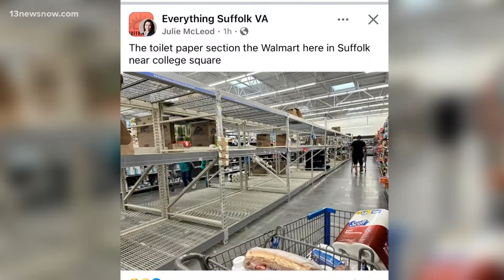The economic impact of the port worker strike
There are a lot of questions about what this strike means for consumers. Stephanie Johnson joins us in the studio after speaking with shoppers.